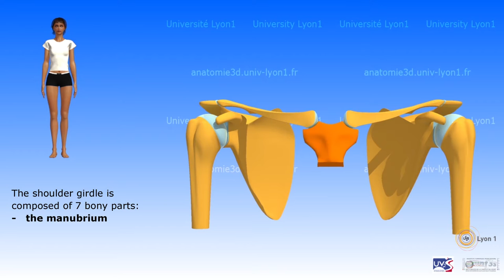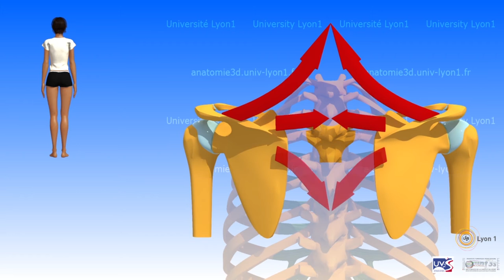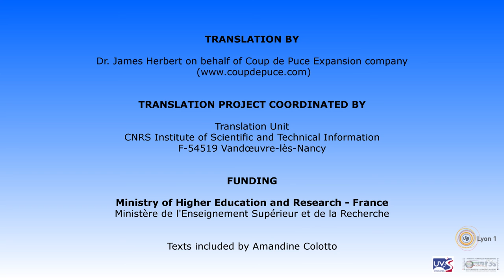The shoulder girdle